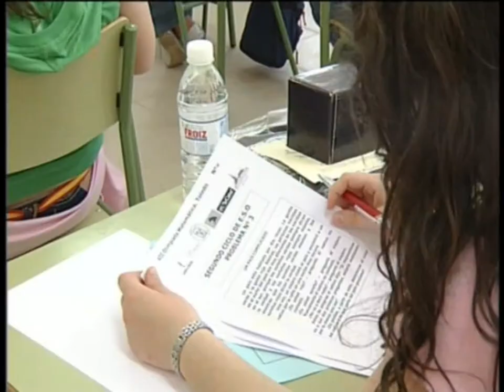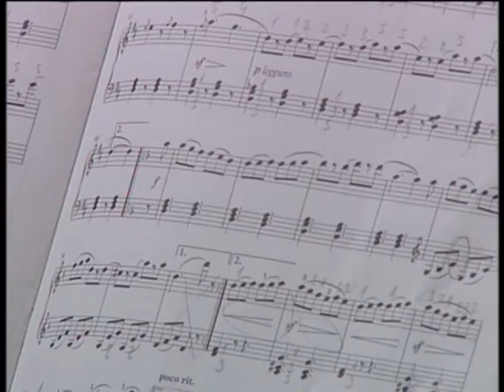El Gobierno Regional pone en marcha formación especializada para alumnos con altas capacidades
Los alumnos con altas capacidades recibirán atención especializada en las de Castilla- La Mancha el próximo curso. El Primer Consejo que se celebra tras la vuelta de las vacaciones aprueba una batería de medidas educativas relacionadas con el bilingüismo, la FP dual y la especialización de la atención educativa.
Son 216 alumnos en toda Castilla- La Mancha y a partir del próximo curso que está a punto de comenzar recibirán una atención especializada. Todo a través de un decreto que ha aprobado hoy el Consejo de Gobierno. Nos referimos a las personas con altas capacidades y serán 3 los ejes sobre los que pivote esta formación.
Un decreto que además contempla la atención especializada a alumnos con necesidades educativas especiales y los que por su situación familiar corran riesgo de exclusión.
Además el ejecutivo autonómico ha aprobado 7 nuevos currículos de FP, becas de ayuda al transporte para alumnos de la FP dual por valor de 200.000 euros, o los precios públicos para cursar estudios  de música en el Conservatorio Superior  que se va a poner en marcha en Albacete este curso y que estarán fijados en 540 euros con la posibilidad de fraccionarlos en 3 plazos. Una batería de medidas que se contempla con la aprobación de más de 2 millones de euros para finalizar las obras del Colegio de Ciruelos en Toledo cuyo plazo de ejecución es de 7 meses.